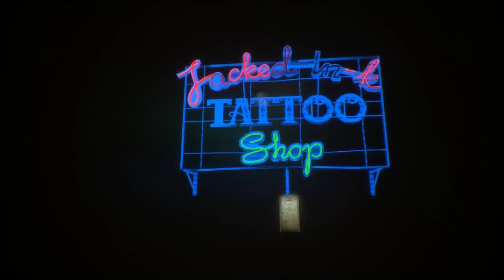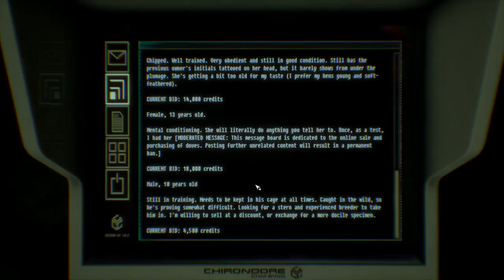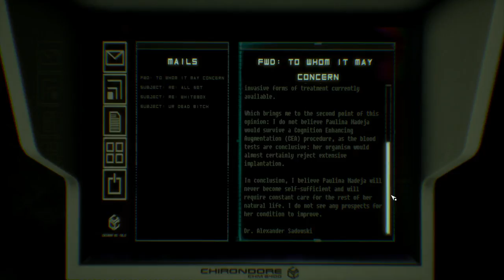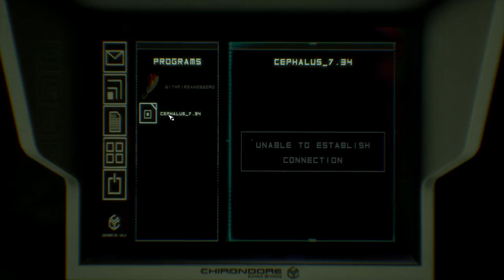Like Tears in the Rain - Let's Play Observer Part 2 - Playthrough / Walkthrough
Being wanting to play this for a while but i was hesitant. Thankfully Twitch prime gave it out for "free" so here i am playing it :P